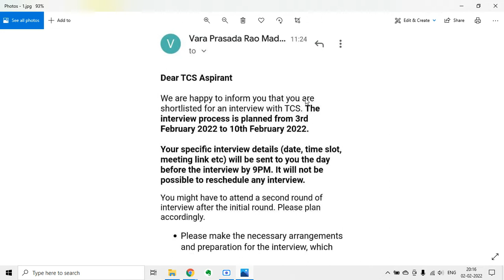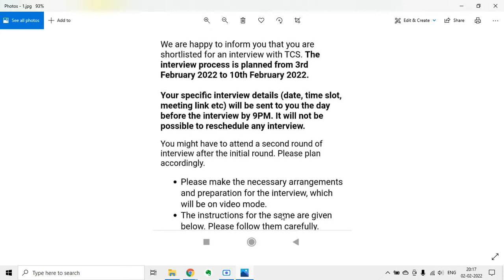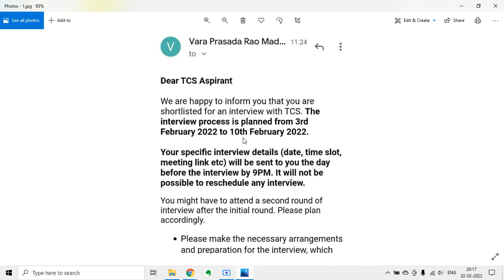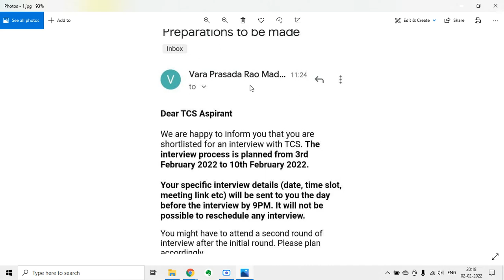🔴 TCS Interview Mail | TCS Off campus hiring | Results Declared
Current Subscriber - 600/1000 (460 to go 😄) Join telegram group to get more updates ✅

TCS nqt
tcs off campus
tcs ninja profile
tcs digital
tcs irc check
tcs launcher not working
how to tcs irc test
tcs off campus exam
tcs infosys wipro